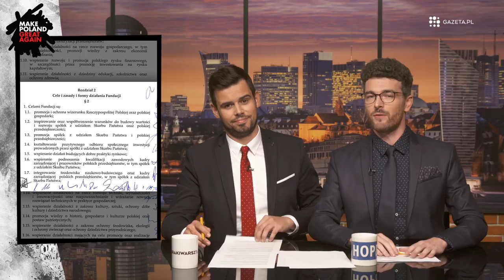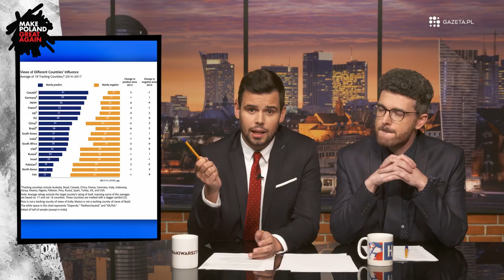REFORMA SĄDOWNICTWA. MPGA odcinek 3